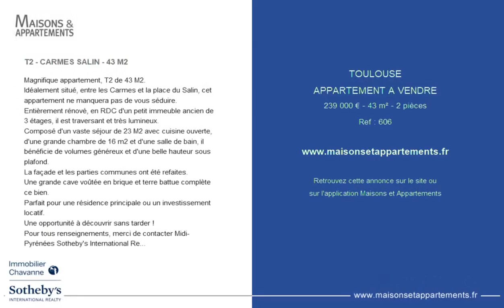TOULOUSE - APPARTEMENT A VENDRE - 239 000 € - 43 m² - 2 pièce(s)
Référence : 606

T2 - CARMES SALIN - 43 M2

Magnifique appartement, T2 de 43 M2.
Idéalement situé, entre les Carmes et la place du Salin, cet appartement ne manquera pas de vous séduire.
Entièrement rénové, en RDC d'un petit immeuble ancien de 3 étages, il est traversant et très lumineux.
Composé d'un vaste séjour de 23 M2 avec cuisine ouverte, d'une grande chambre de 16 m2 et d'une salle de bain, il bénéficie de volumes généreux et d'une belle hauteur sous plafond.
La façade et les parties communes ont été refaites.
Une grande cave voûtée en brique et terre battue complète ce bien.
Parfait pour une résidence principale ou un investissement locatif.
Une opportunité à découvrir sans tarder !
Pour tous renseignements, merci de contacter Midi-Pyrénées Sotheby's International Realty : -
REF : AS3-3662

|2306951|